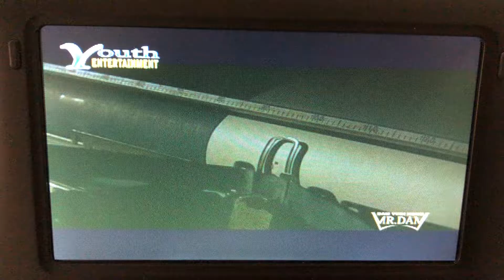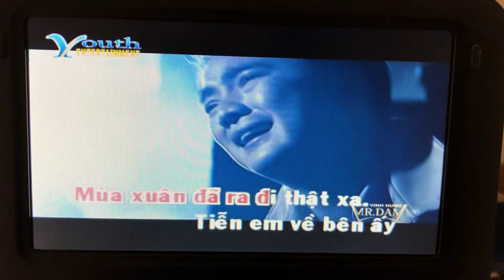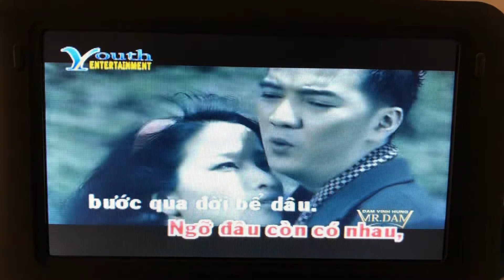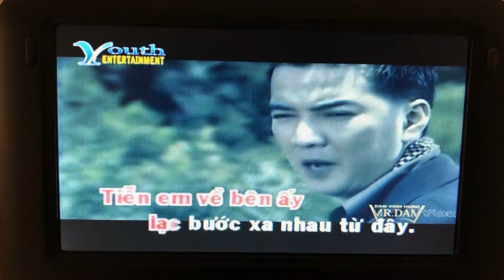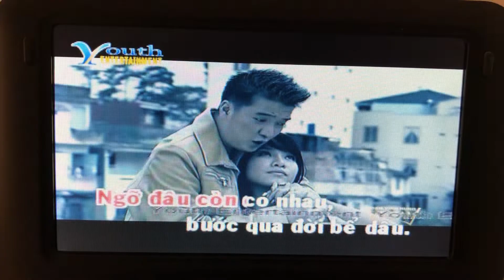Dẫu biết rằng em đã xa - Đàm Vĩnh Hưng